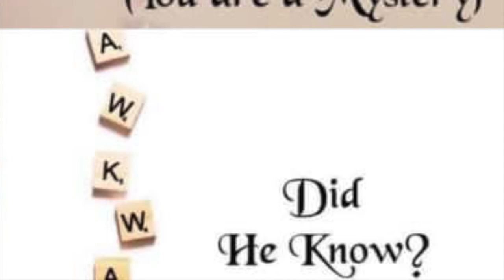Ami Leigh Music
Ami Leigh is a local singer/songwriter and musician from Bishop Auckland, County Durham. Ami Leigh mainly plays Guitar but can also play Bass, Drums, and keyboards.

Lee Brownson had a chat with Ami Leigh on Wear Radio about her music career so far and the meanings behind her songs.

Ami Leigh’s current sound is acoustic pop however, she is forever evolving and she will be experimenting to push the musical boundaries in to different and challenging areas.

Ami Leigh’s musical influences come from many different genres and artists, primarily; Pink Floyd, George Michael, Muse, The Cure, Avril Lavigne and the Arctic Monkeys.